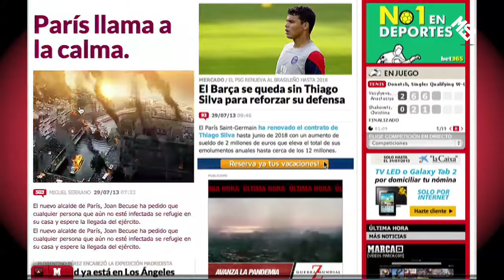Guerra Mundial Z